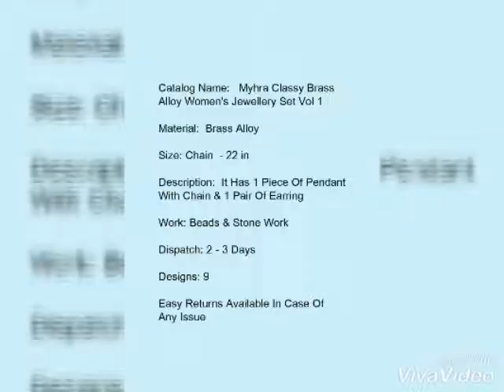Myhra Classy Brass Alloy Women's Jewellery Set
Myhra Classy Brass Alloy Women's Jewellery Set Vol 1

Material:  Brass Alloy
Size: Chain  - 22 in
Description:  It Has 1 Piece Of Pendant With Chain & 1 Pair Of Earring
Work: Beads & Stone Work
Dispatch: 2 - 3 Days